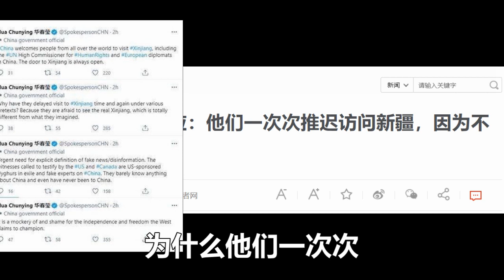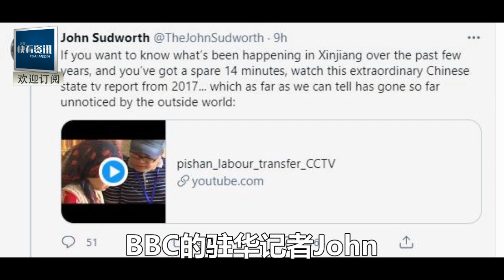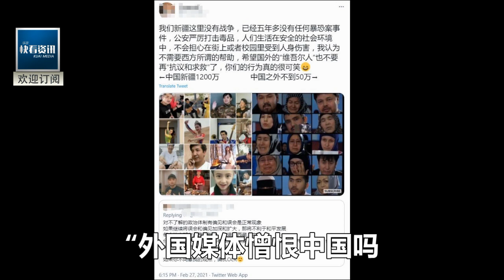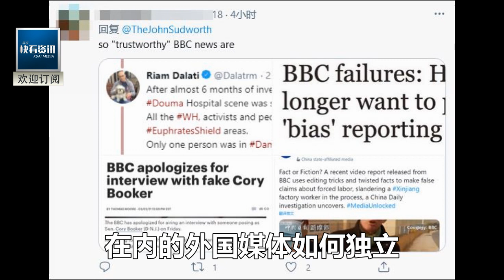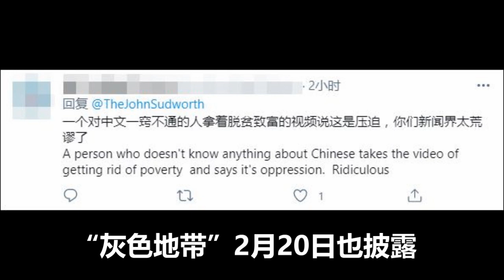全球直播現場這一幕十足霸氣，華春瑩嘲諷:你們在害怕什麼？回答我！BBC主持人頭都不敢抬！